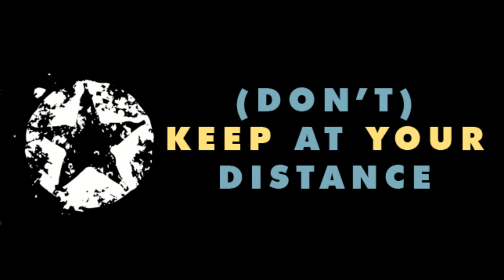FICTION REFORM - "Take Your Truth" Sampler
Samples of tracks featured on the upcoming Fiction Reform album "Take Your Truth".